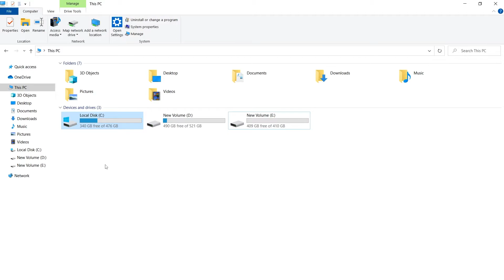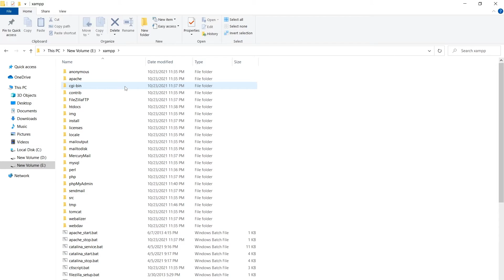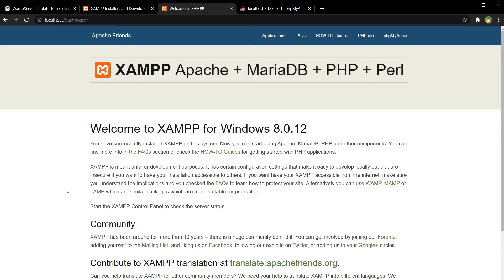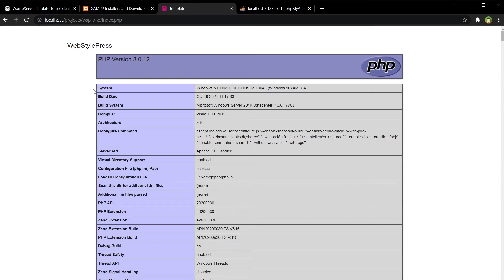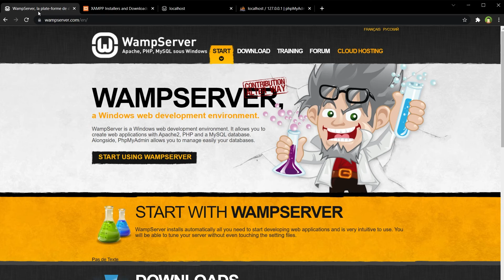How to Run PHP Scripts on Your PC? How to Execute PHP Code?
How to run PHP code in PC? Windows, Linux, Ubuntu or MAC OS - all need a PHP web development environment to run PHP scripts. PHP scripts are placed in files with php extension. Files with PHP extensions can not run in web browser directly. But when a web server or local server or local host or local web server is installed in PC (Windows, MAC, Linux, Ubuntu), it enables you to browse files places in web server over http protocol via localhost address. Then you can type localhost in address bar and point to the PHP file and PHP file will run and web server will execute the PHP code and show you the output in web browser.

There are certain rules and guides to use web servers. You can use WampServer or XAMPP or similar php web development environment. Before you can execute PHP code, you will have to run the web server and run Apache and mySQL services. mySql service is necessary if you want to work with databases. After these two services are running, you can use PHP in your PC. When you are done working with PHP, stop those services and close or exit the web server properly.